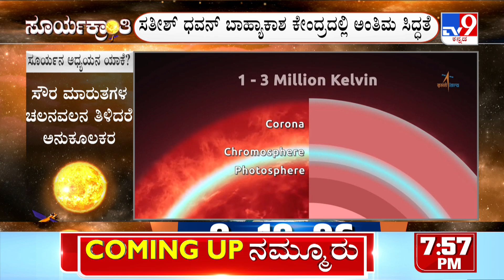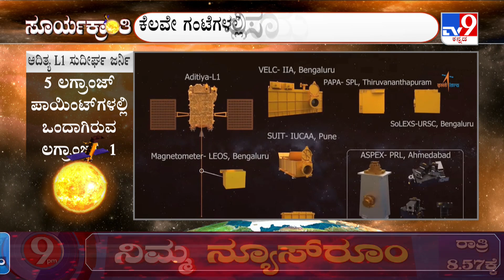ಸೂರ್ಯ ಕ್ರಾಂತಿ: ISRO's Aditya-L1 Launch: TV9 Discussion With Scientists And Experts (Part 4)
ಸೂರ್ಯ ಕ್ರಾಂತಿ: ISRO's Aditya-L1 Launch: TV9 Discussion With Scientists And Experts: Palahalli Vishwanath Indian Institute of Astrophysics, Anand Scientist, Dwarakesh ISRO Scientist, Guru Prasad Ex Retired ISRO Scientist, Sashank , Akarsh Simha SoftWare Engineer

Credits